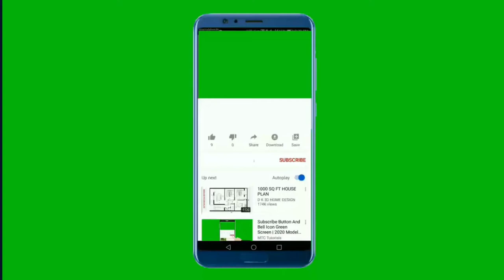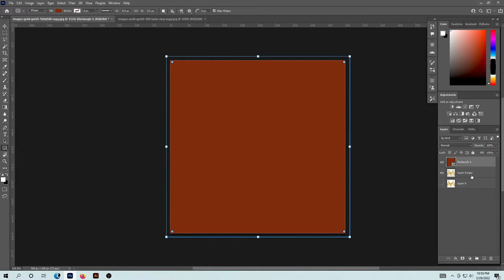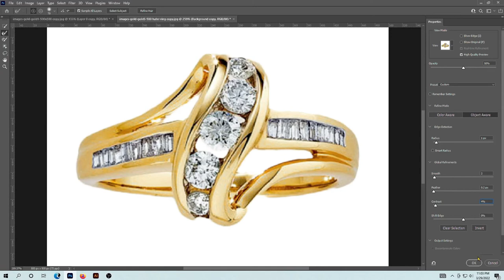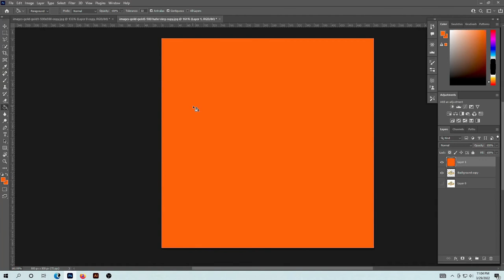removing background jewelry on chain adobe Photoshop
its Herok saha photoshop channel. remove background photoshop cc. photoshopcc bgbackgroundremove photoshoptutorial Quick Fast Jewelry Background Remove .How to background remove,change of Jewelry white background !

removing background jewelry on chain adobe Photoshop software image editing remove background
Photoshop tutorial
remove background
jewelry retouching
adobe Photoshop
jewelry retouching tutorial
jewelry photo editing
Photoshop
removing background
jewelry  chain
remove background
jewelry retouching
adobe Photoshop
jewelry retouching tutorial
jewelry photo editing
Photoshop
jewelry chain
bg remover
lightroom
Photoshop online
remove background from image
background eraser
adobe light room
Photoshop free
remove background online
silver chain
bg background
silver chain for men
gold chains
men's necklaces
gold necklaces
Photoshop tutorial